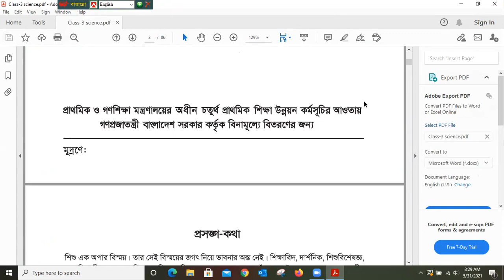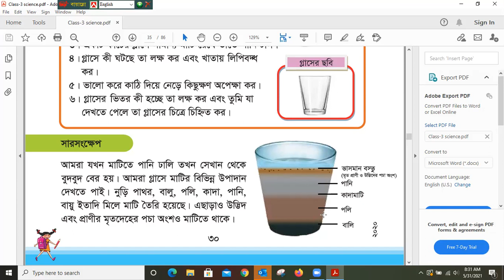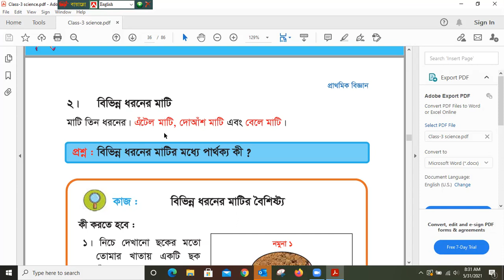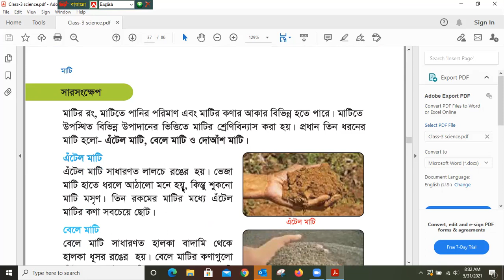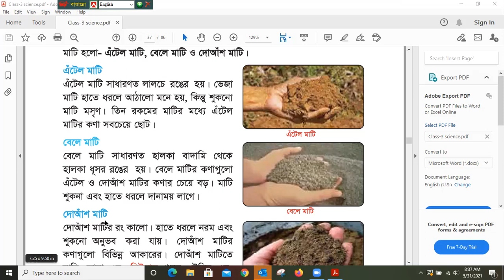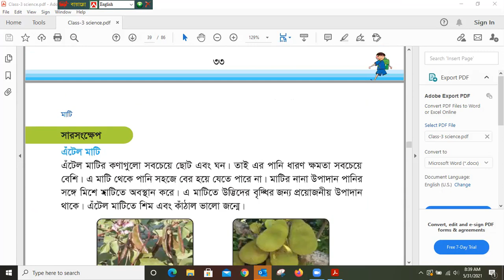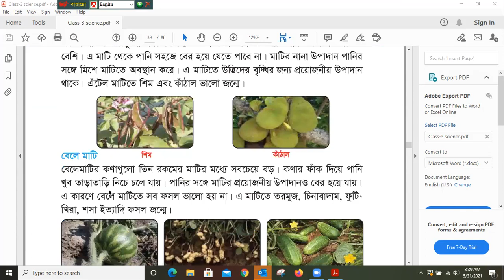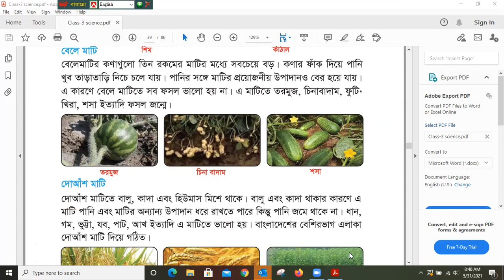EUGSC,Class:3,Sub:Science,Chap:5,Lec:1,Taslima akter kona